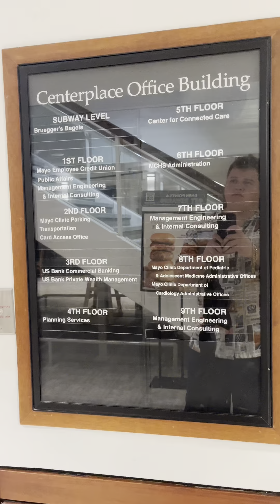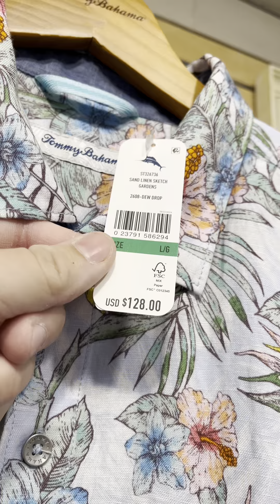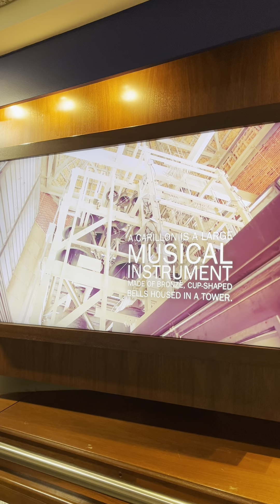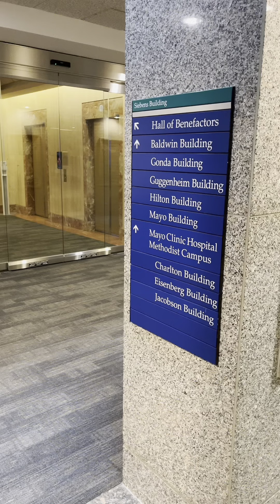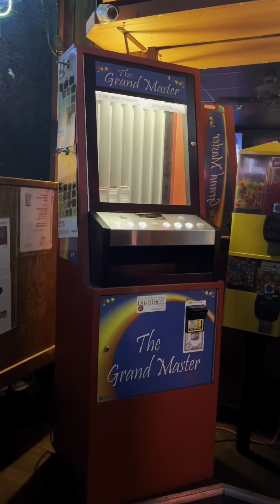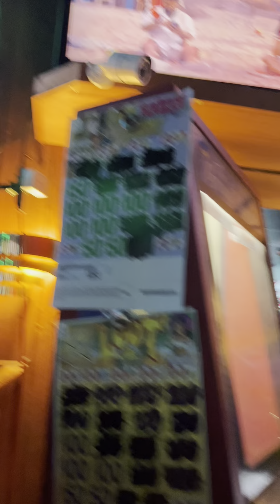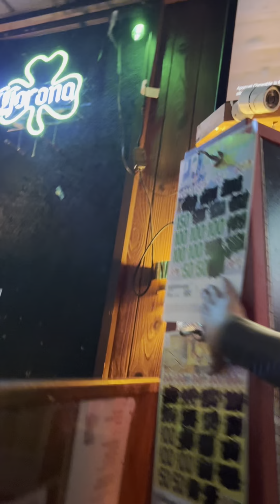Thayer’s Quest To The Midwest, EPISODE FIVE: SKYWALKS, SUBWAYS, & KELLY CLARKSON